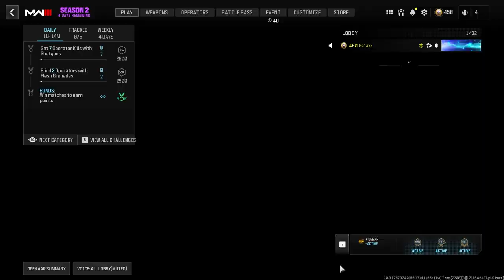Im a RAM-9 Ravenger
Ravenging with the RAM-9 in SND! Got some games with it for ya. Sit back relax and enjoy the video!

Class at the beginning of video

TheAsianOnes - Snow Fall